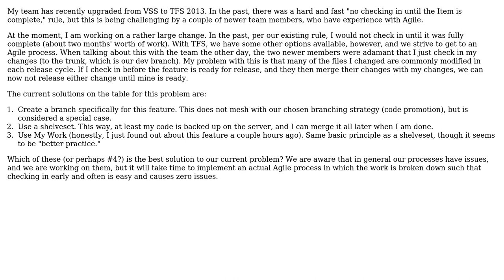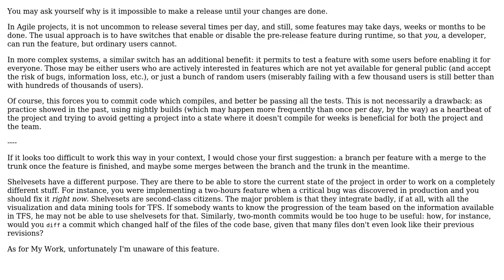Software Engineering: TFS - My Work or Branch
With thanks & praise to God, and with thanks to the many people who have made this project possible! | Content (except music & images) licensed under CC BY-SA | Music | Images & others | With thanks to user Dave Johnson user Arseni Mourzenko and the Stack Exchange Network Trademarks are property of their respective owners. You are responsible for your own actions.